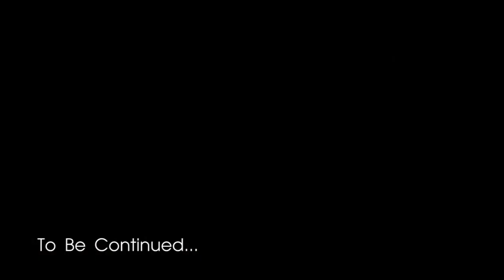วิธีการติดกระดุมแป๊กบนเครื่องหนัง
ชมคลิปวิดีโอเพิ่มเติมได้ที่ myhome-mag.com

มารู้จักอุปกรณ์ และวิธีการติดกระดุมแป๊กจาก ครูนุช ที่ BNK studio ค่ะ